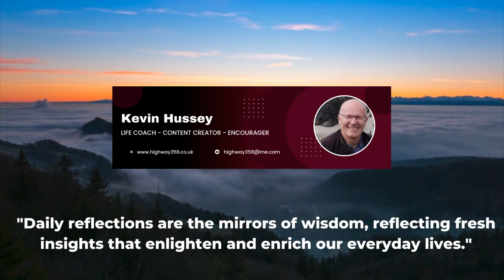Daily Reflections 31st May